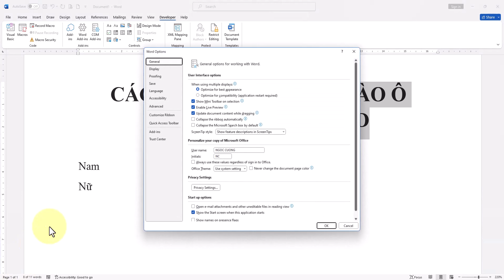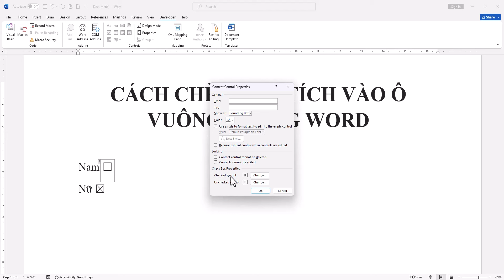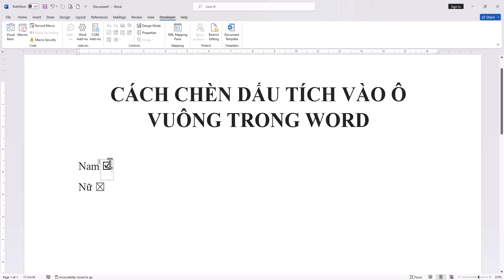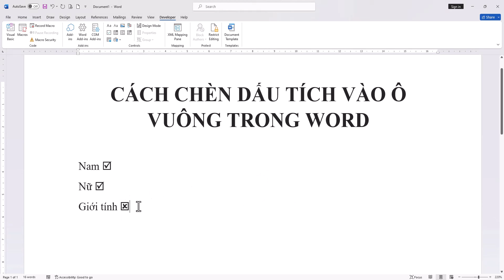Cách chèn dấu tích vào ô vuông trong WORD dễ dàng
Cách chèn dấu tích vào ô vuông trong Word dễ dàng chỉ với vài bước đơn giản. Nếu bạn đang tìm cách chèn dấu tích vào Word, hãy xem video này để tìm hiểu cách làm một cách nhanh chóng và dễ dàng. Chèn dấu tích vào tài liệu Word sẽ giúp tăng tính thẩm mỹ và trình bày chuyên nghiệp.
Danh sách video:
▶ Đăng Ký Theo Dõi Kiến thức Tin học
Thực hiện bởi kênh kiến thức tin học